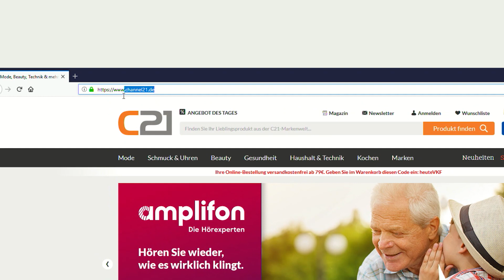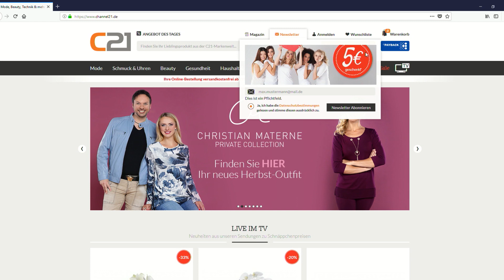CHANNEL21 Online-News Oktober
Erfahren Sie jetzt, was alles neu ist im Oktober und auf welche Highlights Sie sich freuen können.